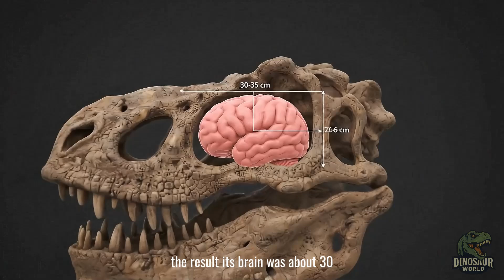T-Rex Intelligence – Was the King of Dinosaurs Really Clever?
🧠 We all know T-Rex as the massive predator that ruled the Cretaceous period.
But was it really just a mindless killer… or smarter than we think?

In this video, we dive deep into the brain of the “King of Dinosaurs” to explore its senses, hunting strategies, and real intelligence.
Could T-Rex problem-solve? Did it hunt in packs? And how did it compare to other dinosaurs?

🌿 Discover surprising facts about T-Rex behavior and prehistoric life.